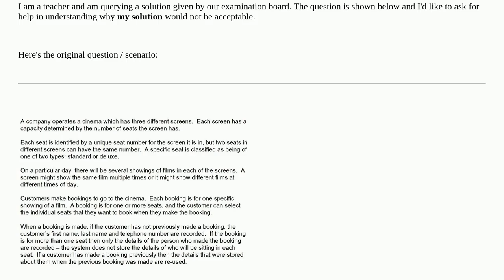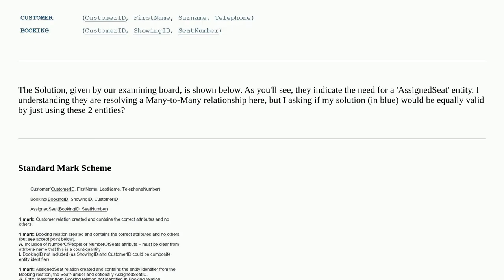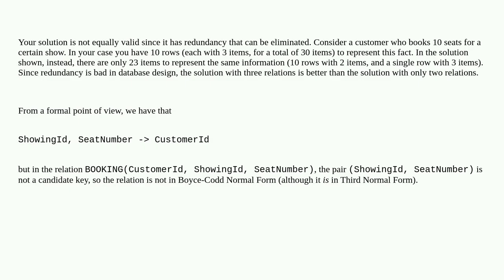Dba: Database design - normalisation query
Database design - normalisation query

A special thanks goes out to the community

  database-design normalization